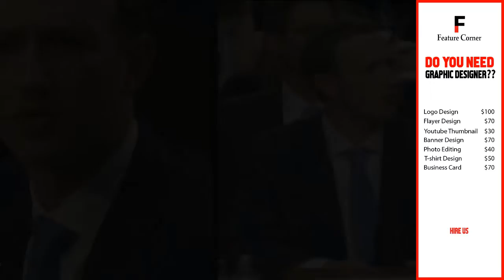Mark Zuckerberg's Best Awkward Moments in US Congress | Mark Zuckerberg's Funny & confusing Moments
Do you Need Graphic Designer?